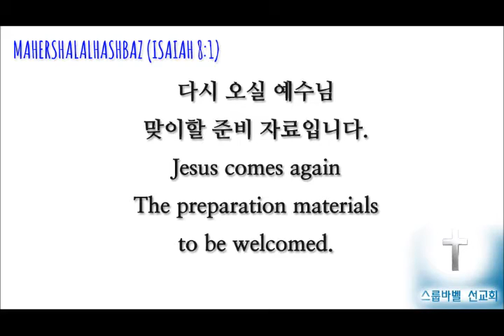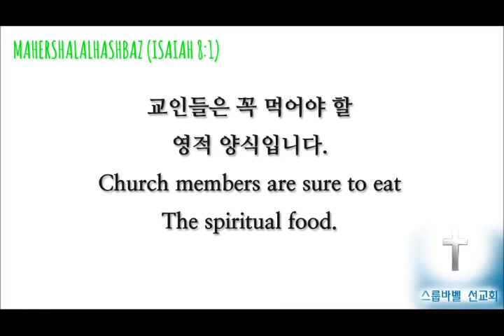스룹바벨 선교회 20151214 D 이사야30장 속도UP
[성회 설교 월 새벽] 이사야 30장 : 패역을 없이 하고 긍휼을 베푸심 2015/12/14 Monday Dawn

Mahershalalhashbaz (Isaiah 8:1)

מַהֵר שָׁלָל חָשׁ בַּז‎ (ישעיהו 08:01 )